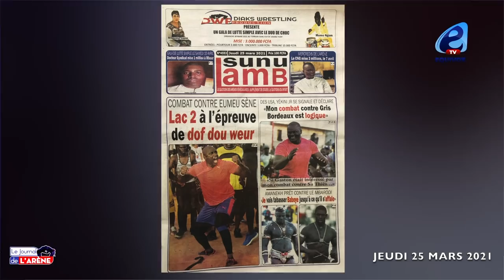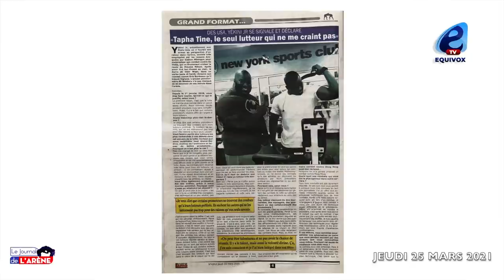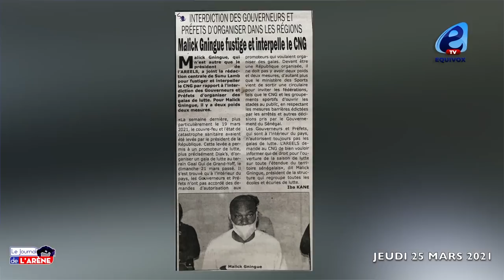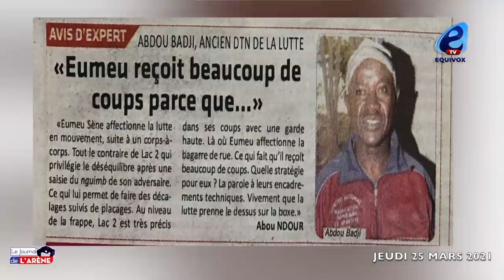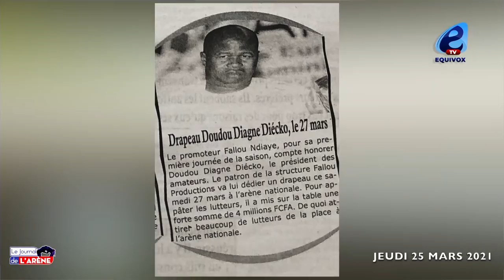Depuis les USA, Yekini Jr dit préférer Gris Bordeaux á Garga Mbossé